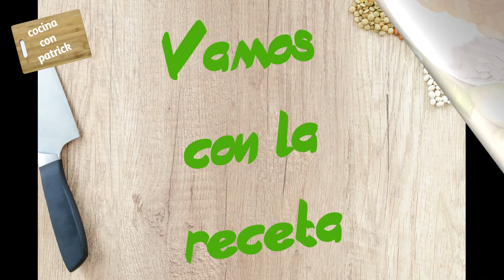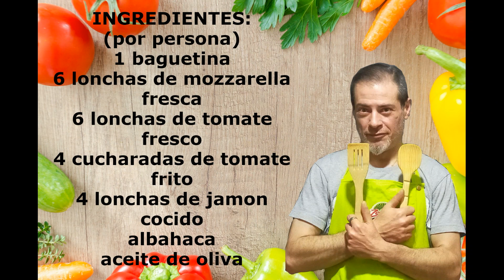PANINI CAPRESE receta ULTRARAPIDA y megadeliciosa🍕🍕🍕🍕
recetas de cocina faciles y divertidas para preparar en familia.
Que os parece preparar unos riquísimos paninis caseros en unos minutos? Pues esta receta es ideal para vosotros. además muy fácil de hacer. Una receta que os irá perfecta para cualquier momento. Y lo mejor, que es fácil y delicioso!! Así que no os lo penséis! Porque seguro que a vuestra familia le encantará!

No dudes en probarlo y si os gusta darle ME GUSTA y COMPARTIRLO!
ademas en el video os dejo el enlace de un canal amigo de argentina.
COCINA AL TOQUE ROQUE hecharle un vistazo por que merece la pena.